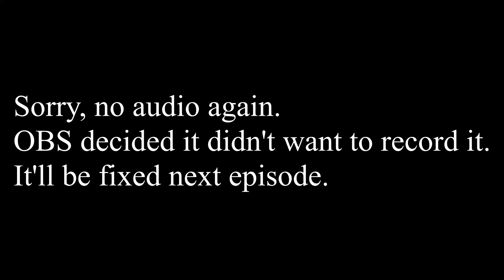Outward: The Soroboreans DLC - Part 2 - It's Basically Detroit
Sorry, audio will be fixed in the next episode.